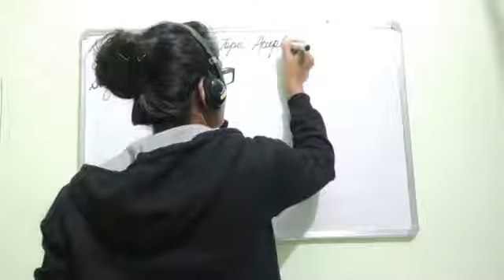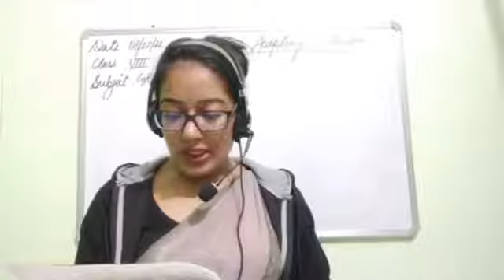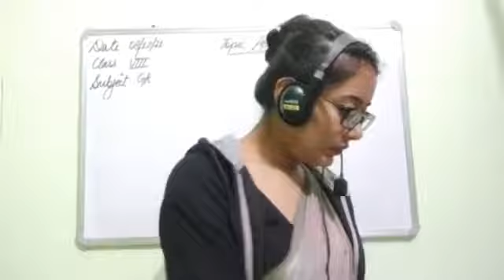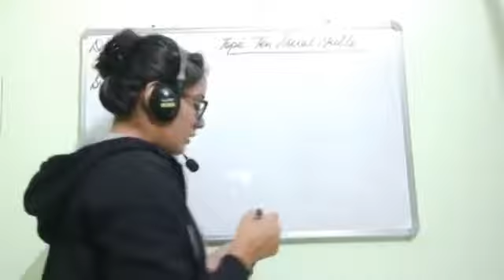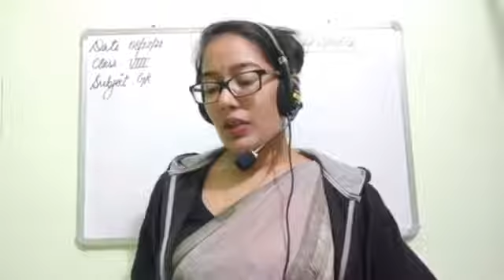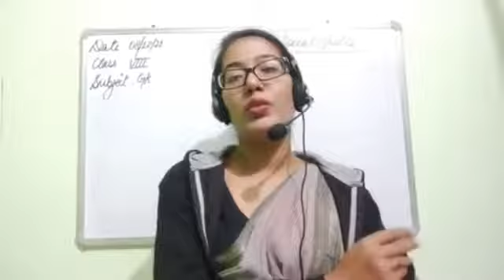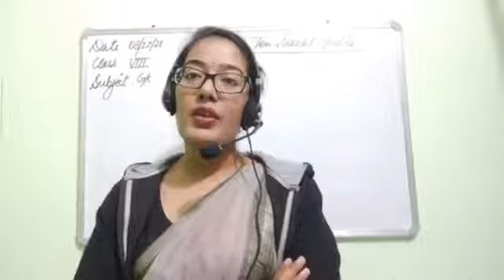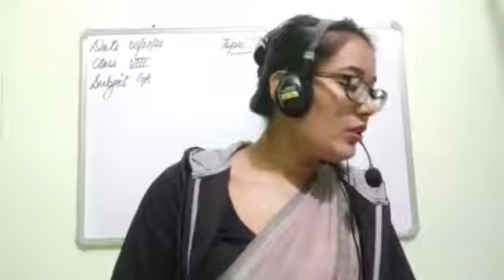CLASS VIII GENERAL KNOWLEDGE 08-12-2021 by Ms. JYOTSANA TEWARI